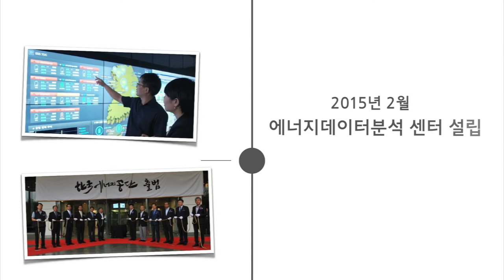국민 곁의 행복한 에너지! 한국에너지공단 창립 40주년 기념 영상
7월 4일은 한국에너지공단 창립 40주년입니다!
한국에너지공단은 1980년 창립 이후 지속가능한 에너지 생태계 구축으로 국민행복에 기여하고 있습니다.
국민 곁에 함께한 KEA 40년, 대한민국의 행복한 에너지가 되겠습니다!